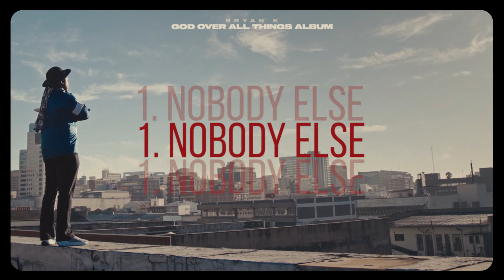1. Bryan K - NOBODY ELSE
People have opinions about everything, i realized that in this walk of faith you only needs to care about what GOD thinks about you. This song talks about how God saved me and has been walking with me on this journey everyday. The song talks about how He is so understanding and kind to me, how He is patient with me as i am progressing. I owe EVERYTHING to Him and NOBODY ELSE.

REMEMBER JESUS LOVES AND CARES FOR YOU WHERE YOU ARE.

Song Written and produced by Bryan Kadengu

Mixed and mastered by WayneBeats Malomo